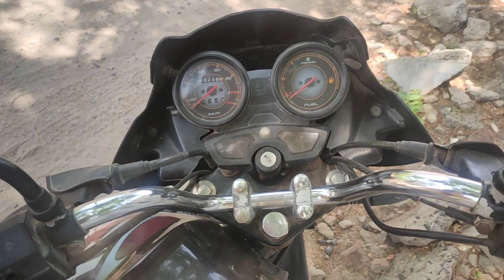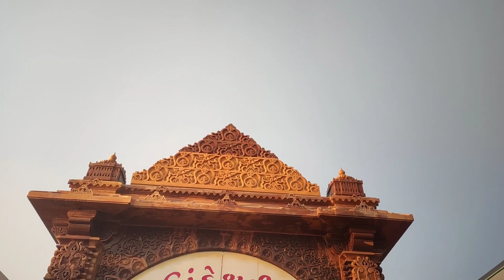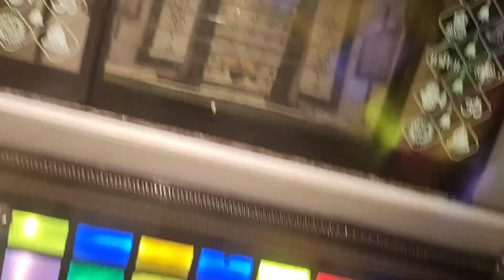Chubhti Garmi Se Hua Bura Haal Or Kue Ka Pani Unexpected day 😱